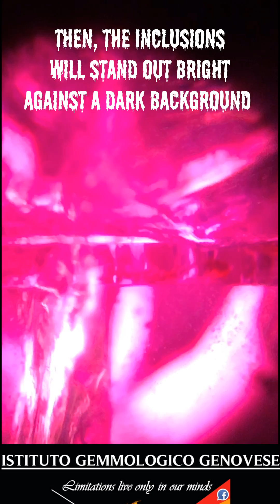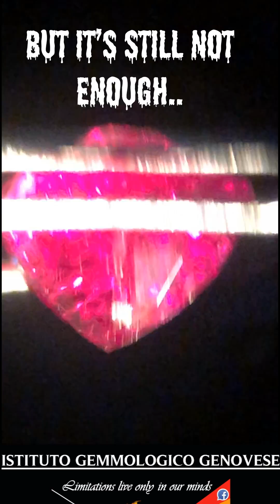Unheated Mogok Pigeon's Blood Ruby: Gemology Revealed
Discover the allure of an unheated pigeon's blood ruby from Mogok! This 3-minute gemology guide shows its glowing color under fluorescent, reflective, and dark lighting, with microscope views of untreated inclusions. Learn what makes pigeon's blood rubies legendary!
Available in English, Italian, Spanish, French, Portuguese, Indonesian, and Hindi!

00:00 Introduction
00:10 Fluorescent lighting
00:27 Reflected lighting
01:05 Darkfield illumination
01:37 Ruby unheated inclusion
02:11 Magic inclusions
02:26 The real pigeon's blood ruby